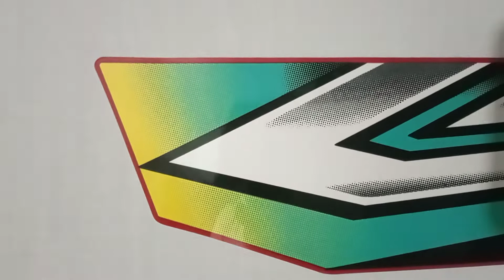2023 MODEL Honda CD_70 {RED}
_AVAILABLE on daraz_ store *AZH HOUSE *
We have all types of motor parts in Wholesale price
(All Model's Local And Genuine Stickers Available  in Wholesale prices)

2023 MODEL Honda 70 Stickers